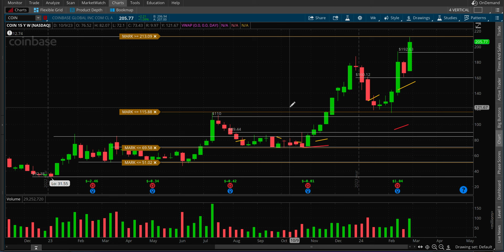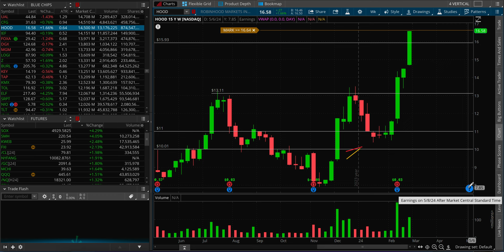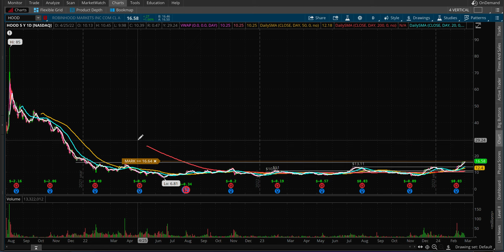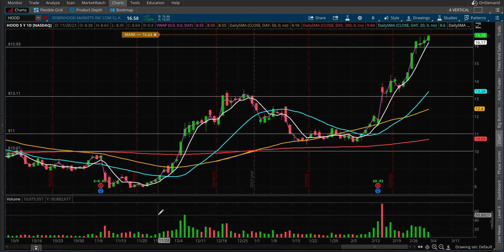HOOD Robinhood Stock Analysis, Back to IPO Price?!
Robinhood HOOD Stock Price Prediction Analysis today in 2024